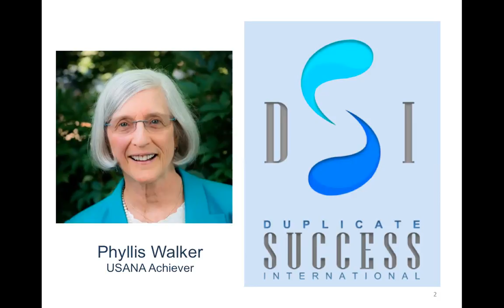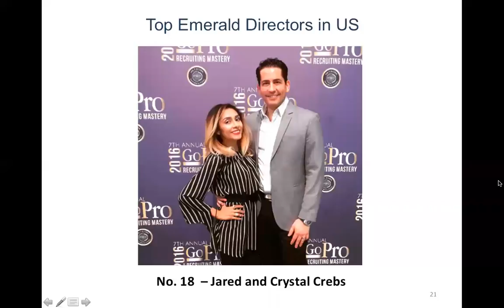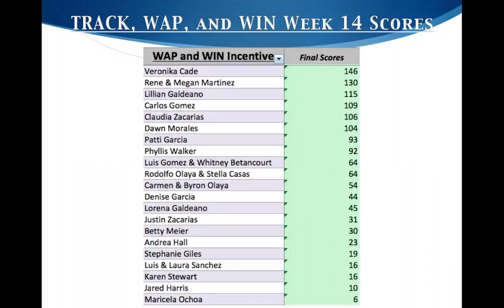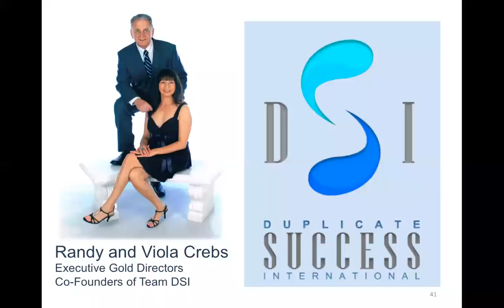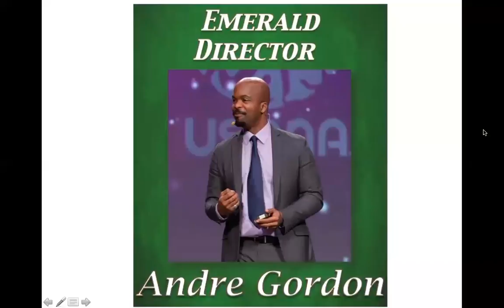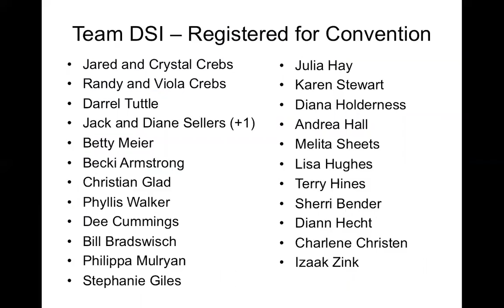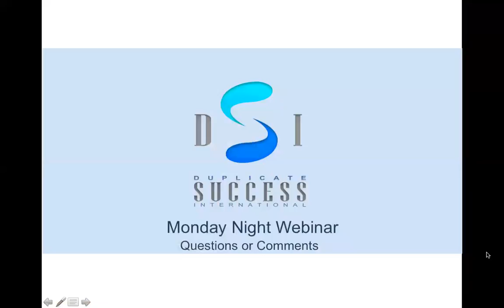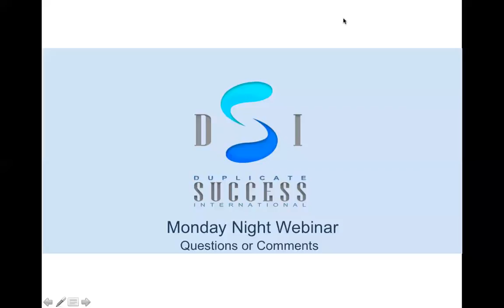Team DSI Monday March 20, 2017 Team Webinar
Listen as Executive Gold Director Randy Crebs welcomes new Clients and Associates, Celebrates the winners of the National WAPnWin Contest, Special Guest Speaker Emerald Director Andre Gordon, and upcoming events across the US.